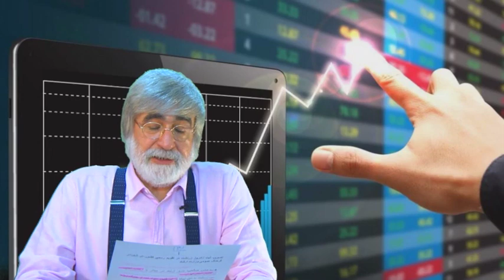سر صفحه با ایرج جمشیدی چهارشنبه 24 مهر